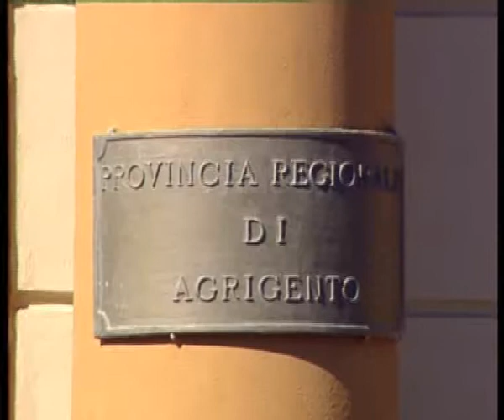FAVARA CONFISCATA AREA FRANTOIO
Confiscata dalla Polizia provinciale di Agrigento un’area a servizio di un frantoio che nel 2015, durante un controllo dell’Arpa, è stato scoperto mentre sversava i reflui della lavorazione nel depuratore comunale di Favara.